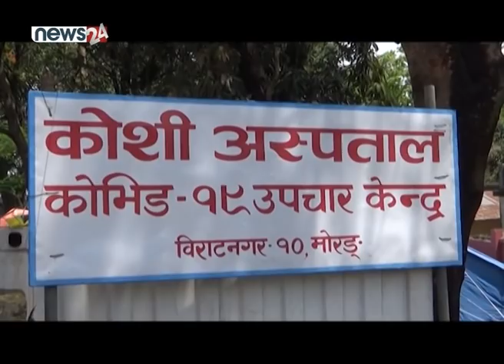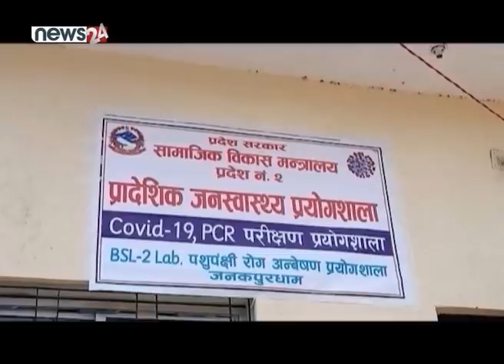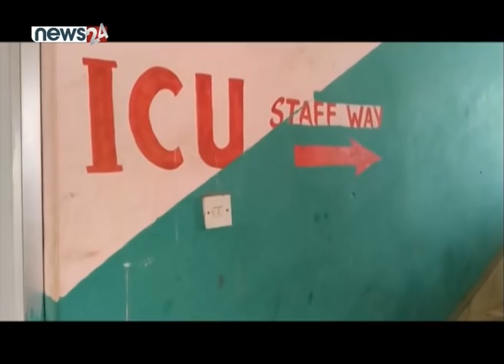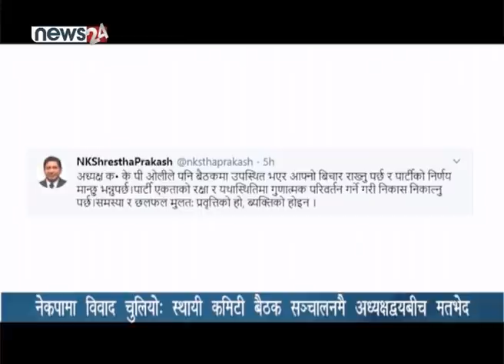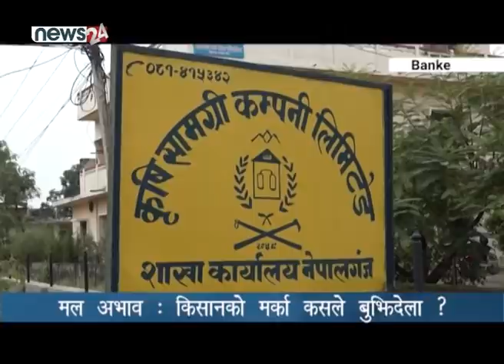PRIME TIME 8 PM NEWS_2077_04_13 - NEWS24 TV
कोरोना भाइरस सङ्क्रमणको संख्या केही दिनयता थपिन थालेसँगै यसको जोखिम पनि बढेको छ । खासगरी भारतसँग सीमा जोडिएका विराटनगर, वीरगन्ज, नेपालगन्जलगायतका मुख्य शहरी क्षेत्रमा यसको सङ्क्रमण बढ्न थालेसँगै जनजीवनलाई भयभित तुल्याउन थालेको छ । वीरगञ्ज र विराटनगरका जनप्रतिधि नै समूदायमा संक्रमण फैलिएको बताइरहँदा काठमाडौंमा प्रहरीलाई संक्रमण देखिएको छ । आज मात्रै प्रहरी अस्पतालमा भएको परीक्षणमा २१ प्रहरीमा संक्रमण पुष्टि भएको छ । उता, उपत्यकामा कुल ५३ नयाँ संक्रमित थपिँदा काठमाडौं अबको कोरोना इपिसेन्टर बन्ने खतरा बढ्दै गएको छ । के अब पनि हेलचेक्राइँ ? कम्तीमा भिडभाडमा जाँदा सबैले अनिवार्यरूपमा मास्क लगाउने, साबुन पानीले हात धुने र शंका लाग्नेबित्तिकै नजिकको स्वास्थ्य संस्थामा सम्पर्क राख्ने गरिरहनुपर्छ ।

१. काठमाडौं उपत्यकामा ५३ सहित देशभर ३ सय ११ नयाँ संक्रमित थपिए, बझाङमा मृत्यु भएको ३ दिनपछि कोरोना पुष्टि, मृतक संख्या ४९ पुग्यो ।

२. नेकपा विवाद जटिल मोडमा, अध्यक्ष ओलीको सहभागिताविना स्थायी कमिटी बैठक, अध्यक्ष ओलीले विधिविपरीत बैठक स्थगित गरेकोमा प्रचण्डसहित अन्य नेता असन्तुष्ट ।

३. केही दिन अझै मौसममा फेरबदल, बाढी र पहिरोको जोखिम कायमै, बागलुङमा पहिरोबाट तीन जनाको मृृत्यु, रुकुममा दुई जनाले गुमाए ज्यान ।

४. ३ हजार मेट्रिक टन आवश्यक पर्ने बाँकेमा छैन मल, खेतवारीमा चाहिए अनुसार मल पुु¥याउन नसक्दा उत्पादनमा पनि कमि आउनेमा किसान चिन्तित ।

५. र, हरेक दिन सुनको मूल्यमा नयाँ रकेर्ड, तोलाको एक लाख नजिक, ९८ हजार २ सय रुपैयाँमा कारोवार ।